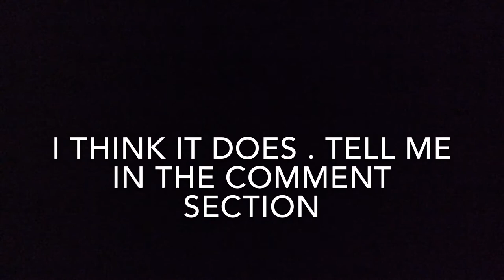Our crossbar clips